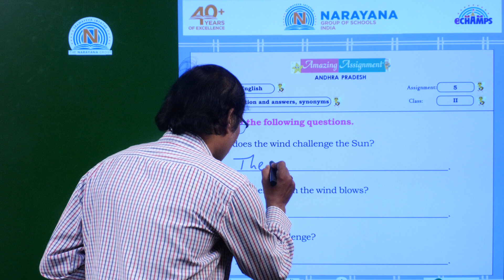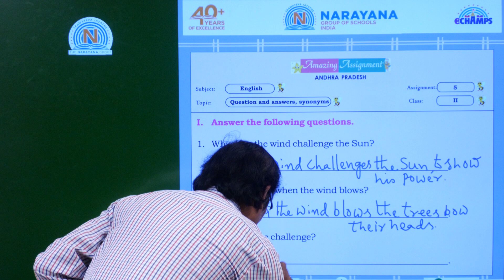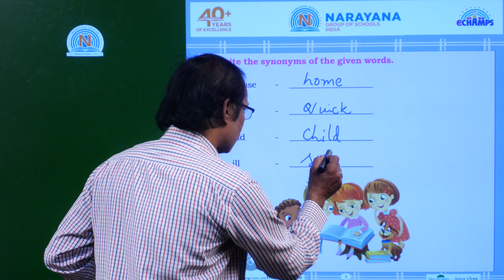25TH JUL AP CLASS II ENGLISH ASSIGNMENT KEY